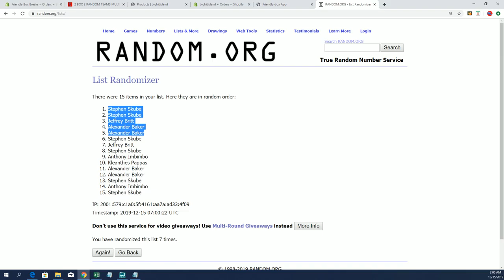FILL UP TIME 2017 & 2019 PANINI CHRONICLES BASEBALL FILLER A ID 1719CHRMIX101